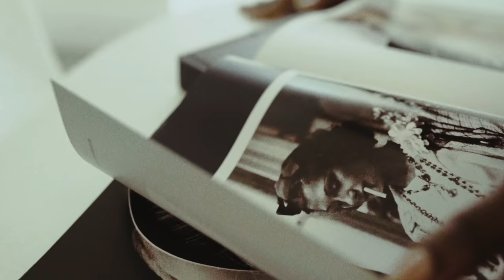Peter Xan - Royalty (Official Video) Shot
Watch the official music video for “Royalty“ by Peter Xan.

Royalty Lyrics:

[Intro]
Loyalty and royalty is all I need
Jealously and envy is all I see
Loyalty and trust is all need
Your f*cking word is all seek

[Verse 1]
Baby it’s chain reaction
As soon I get off the plane I pattern
Bruce got framed in action
Bro got three in the mag
He told me stick to rap
I ain’t sitting in traps
I got too much at stake are you mad!
If ever I go low low we making it back
Yeah yeah

[Chorus]
I’m dripping in water
See my shine from miles way
Make the music I’m banging a model yeah
Count up these racks!
Addicted to math
This Codeine condemning me
Imma need some snore time
Sleep walking through life call that zombie lean
Valentino migos me n my brother don’t see no evil
Custom jeans you the fit you won’t see no equal
Compliments she laying them on, boosting up ego
Bitch I’m on fire she my feeling flames
See me in flesh
I think she came
The pounds I recouped
If Only you knew
It’s making them cry
She feeling so cute in Gucci slides

[Chorus]
It’s like a haven’t spoke to God is so long
It’s hard to watch them loose their life so young
I’m telling all my demons leave me so long
I told my fam I got the bag just hold on

[Verse 2]
He ain’t on piss , you know that he sweet you know that we lawless
My bitches are lit, they gimme that lip
We leaving them jawless
Moving them bricks, was never my portion
Can’t look in my eyes
Got Cartier frames, I’m feeling important
Laws of attraction made it happen
Always leaving with a bad ting
Off the cookie I’m asthmatic
She a virgin to the acid
Book a room shangri-la
She gon tell I’m star
Hit the pedals changing gear
Go forward no reverse
Designer shopping
Ignorant habits
VVS dragon balls Z I’m feeling like freezer
Shorty need me but I’m stinking off weed, I couldn’t keep her

[Chorus]
It’s like i haven’t spoke to God is so long
I’m tell all my demons leave me so long